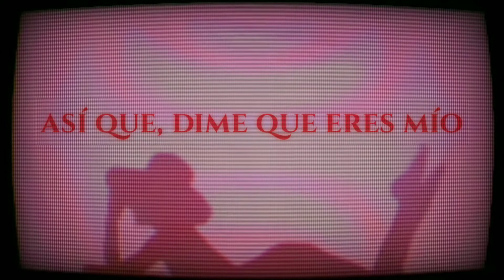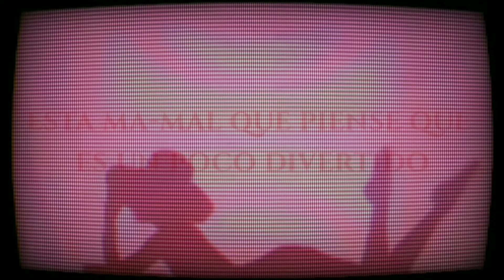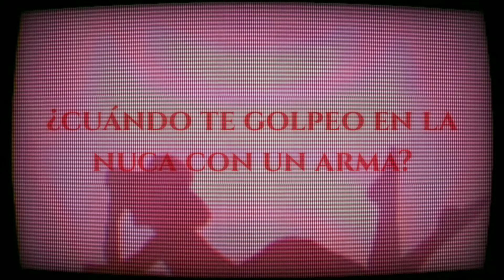Lana del Rey| Kinda Outta Luck//Español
También conocida como "Kinda out of luck" es una canción grabada durante la producción de Born to Die The Album, subida a Soundcloud y luego eliminada de la plataforma.

LYRICS:
I was born bad
But then I met you
You made me nice for a while
But my dark side's true.

You never cared what I did at all
Motel singer at a silver bar

Femme fatale, always on the run
Diamonds on my wrist, whiskey on my tongue
Before I give back, I gotta get drunk
So get over here, pour me a cold one.

Babe you can see that I'm danger
Teetering off of the stage, yeah
Sparkling in sequins, say hey-yeah

Time to give in to the kindness of strangers.

Is it wro-wrong that I think it's kinda fun
When I hit you in the back of the head with a gun?
My daddy's in the trunk of his brand new truck
I really want him back, but I'm flat outta luck.

I really want him back, but I'm kinda outta luck.

Wrong, I know, killing someone
It gets a little easier when you've done it once
You know that I'm fun, you know that I'm young
So tell me your mind, let's get it on.

Glamorous, but I'm deranged, yeah
I said it really nicely so can you be my savior?

I was a dangerous girl
You were too nice for this world
And now I'm back on the prowl
Who wants to give it a whirl?